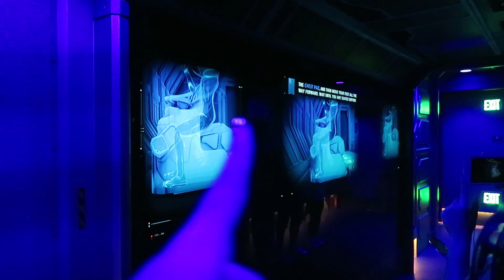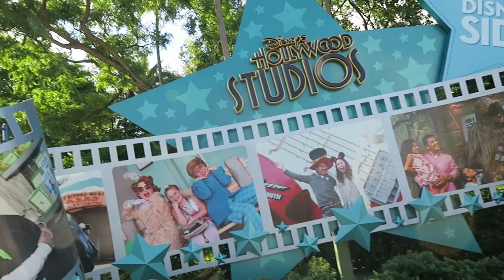OI AMIZADES DA INTERNET 👯 Ft. Kim Rosa e Mari Maria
Amo muito conhecer amizades que faço na internet e graças a Deus a minha profissão me proporciona muitooo isso! Conheci a Kim Rosa Cuca finalmente depois de tantas mensagens de whatsapp hahaha e ainda ganhei a Mari Maria de presente junto a Fran, Geen e os outros q vcs vão ver aqui nesse Vlog :)

MANDE PRODUTOS, CARTINHAS E PRESENTINHOS PARA:

📬📦MINHA CAIXA POSTAL NO BRASIL 🇧🇷
Anna Layza
CAIXA POSTAL 8283
CEP: 30640970

📦 MINHA CAIXA POSTAL NOS EUA🇺🇸
Anna Layza
USA 😸💌📬📦📮

TERÇA E DOMINGO ÀS 12h (horário de Brasília) TEM VÍDEO NOVO!
E AO VIVOS (GRAVANDO COM VCS me ligando) ÀS 19H NA QUARTA :) Ebaaaa!

Beijôôô! 💋